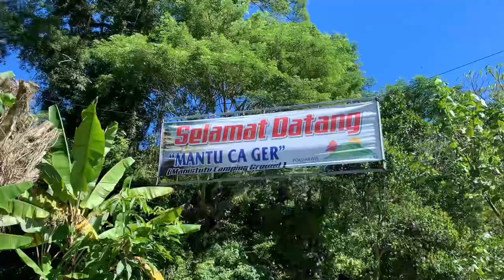Trailer - Kemah Pramuka - Pelantikan Bantara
Perkemahan Skanepa pelantikan bantara, tunggu Video full nya di chanel ini👍👍